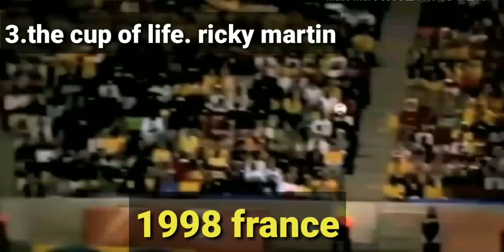7 bài hát world cup hay nhất mọi thời đại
Đây là 7 bài hát world cup hay nhất trong lịch sử
Video giúp bạn biết rõ hơn về các bảng xếp hạng music trong tuần trong tháng hoặc là trong nắm 1 cách nhanh nhất. Mong mọi người ủng hộ kênh nhiều nha